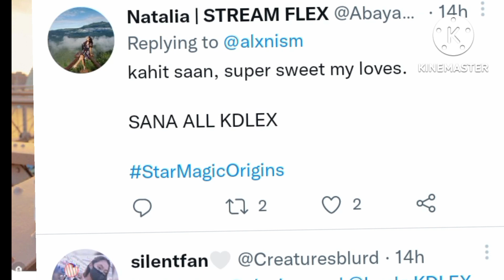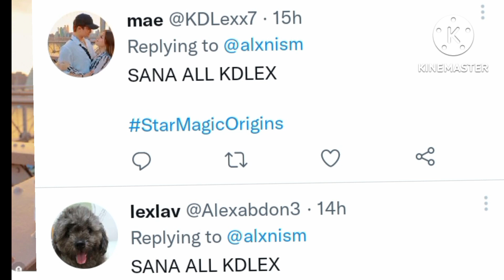COUPLE'S SNAPS BEST OUTFITS EVERY DAY ALEXA SANA ALL TALAGA KDLEX SWEET IN NY